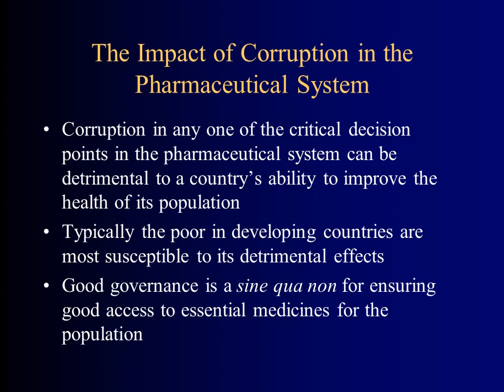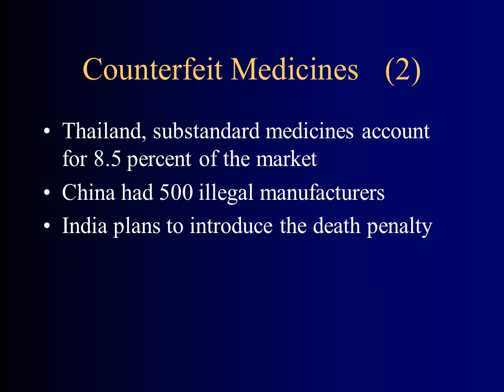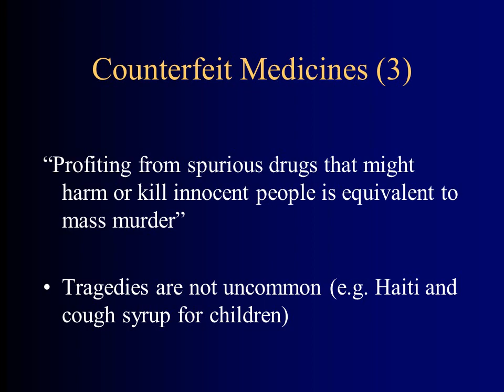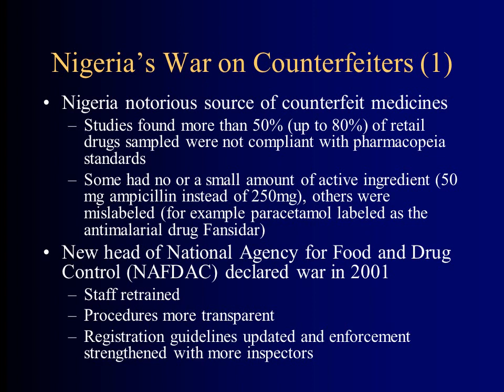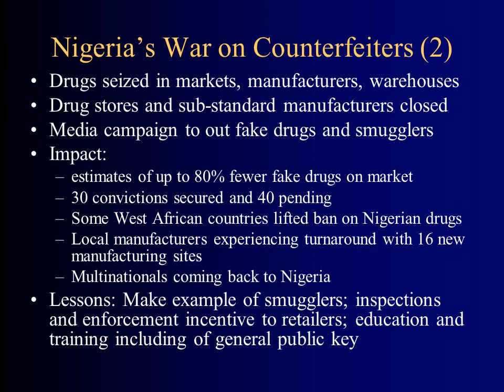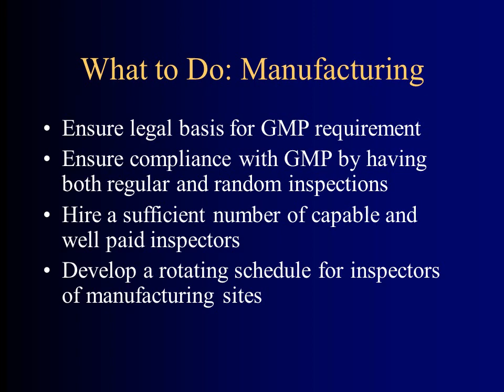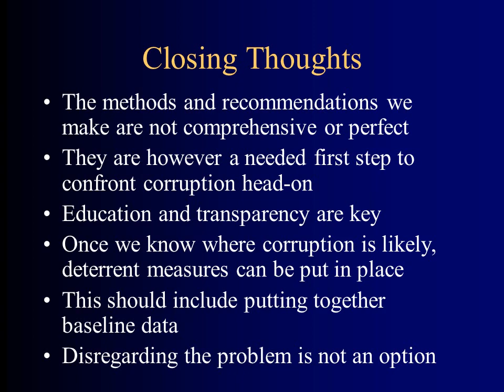Drugs Regulations & Pharmaceutical Corruption